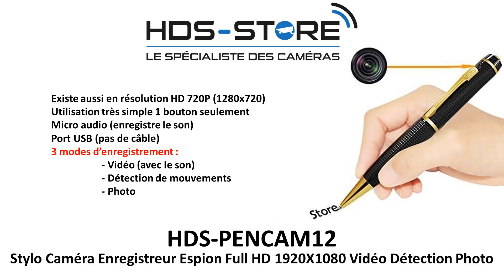Présentation du Stylo Détection Pencam12